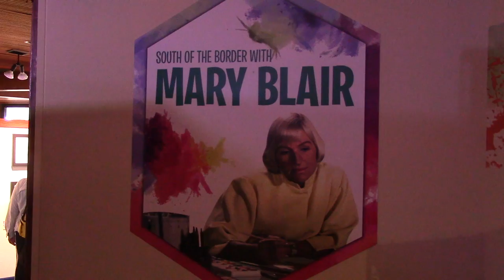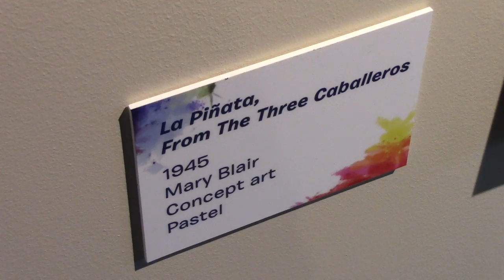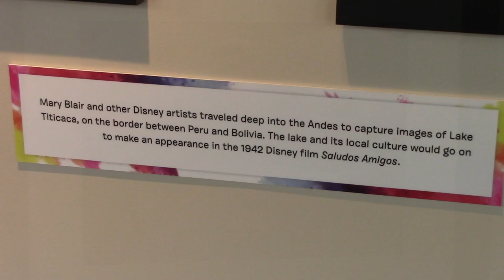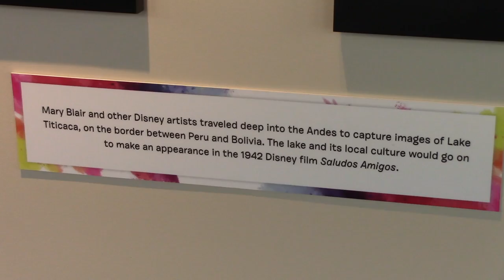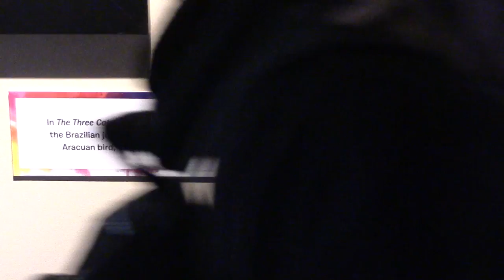South of the Border with Mary Blair Exhibit - Epcot International Festival of the Art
See a special Mary Blair art exhibit from the Epcot International Festival of the Arts.